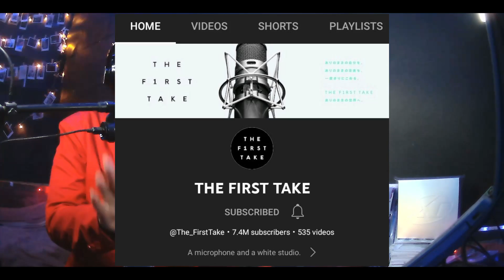SHOOTING STAR LIVE BAND CONCERT~!!! 😱🔥 XG - ‘SHOOTING STAR’ 230215 it’s Live (REACTION!) 💫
- Heso No O! へそ の お！🔥 -

XG
3rd Single ‘SHOOTING STAR’ & ‘LEFT RIGHT’
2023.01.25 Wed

And, if you like my content, you can give me a “SUPER THANKS”. And thank you for supporting me. Love you all! 🤍

👤 ABOUT ME:
Hi, everyone! 👋 I’m a huge fan of XG (Xtraordinary Girls), a hip-hop/R&B global girl group from Japan. I liked them before their debut, around the end of January 2022. And I’m an ALPHAZ now. In this channel, I always sharing information, making reaction videos, and more about XG. I’m from Indonesia and when you watch my videos, don’t forget to turn on the CC/Subtitles so you can understand what I’m saying. OKAY! 🙏

You may use any of these materials or contents, but please provide the source on my behalf.